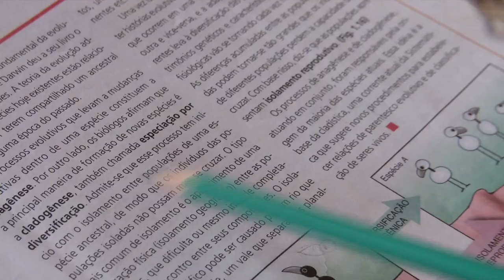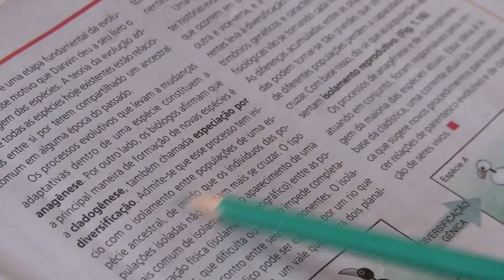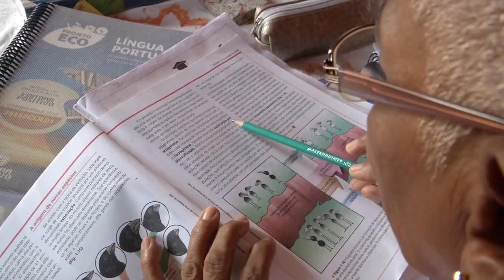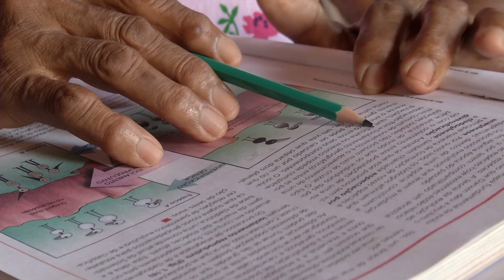Idosa de 76 anos faz prova do ENEM pela sétima vez